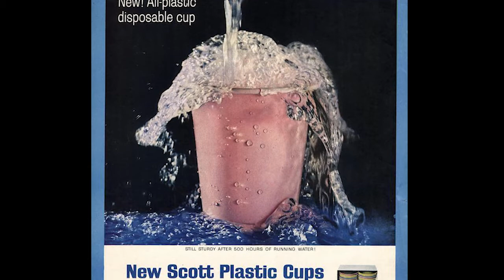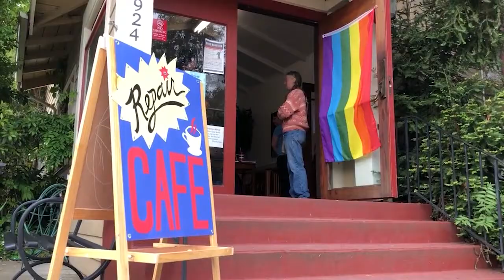Essay formative VO